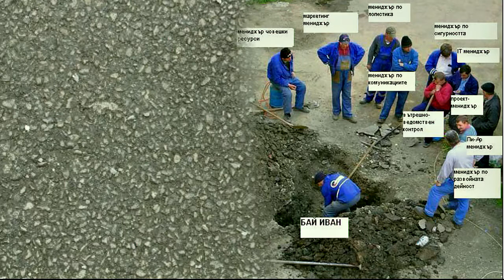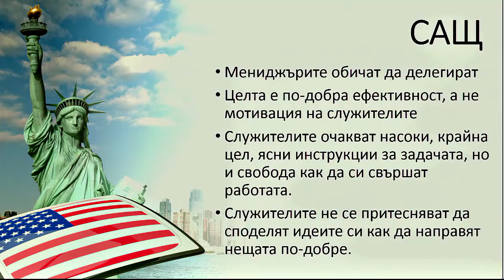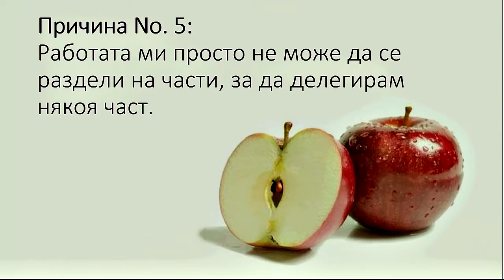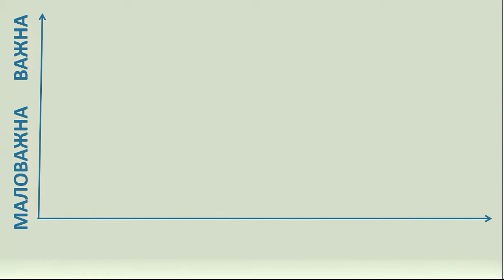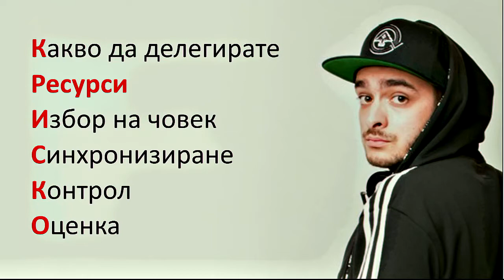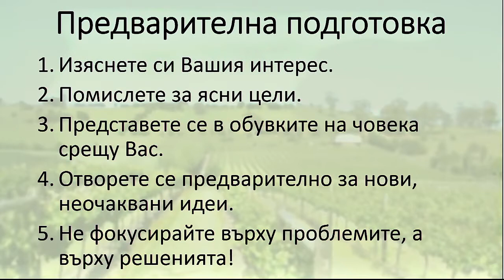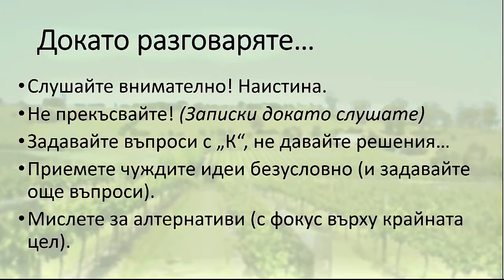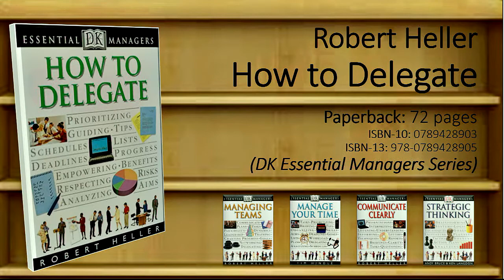Петър Събев - Ако можех да се клонирам... Можеш! Делегирай!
Често всички сме претоварени от задачи. Това важи особено за хората, които ръководят няколко души и често трябва да са на няколко места едновременно или да вършат няколко неща едновременно... Според теорията на управлението понятието „делегиране” означава предаване на задачи и пълномощия на лица, които поемат отговорността за тяхното изпълнение. А с прости думи - да дадеш част от работата да ти я свърши някой друг. Кой точно, коя работа точно, как да я свърши, какво още трябва да дадем заедно със задачата, как да извършим контрола и колко често да искаме обратна връзка - това са все въпроси, на които смятам да отговоря.